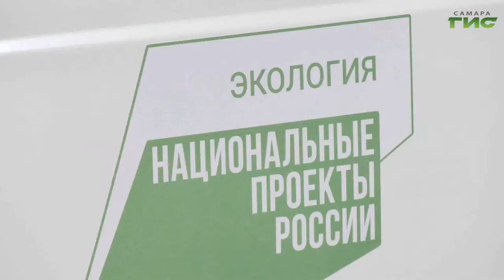Самарские лесники получили новое противопожарное оборудование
Современные автомобили с повышенной проходимостью, бензопилы и мотопомпы. Специалисты бюджетного учреждения "СамараЛес" получили новую технику для профилактики и тушения лесных пожаров. Приобрели оборудование на средства национального проекта "Экология". Подробнее расскажем в нашем следующем сюжете.